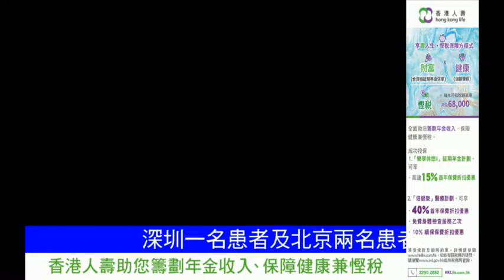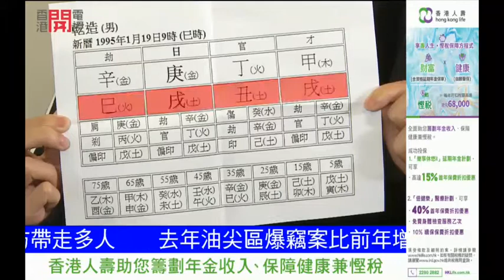20200120 Fortune Secrets HK Life